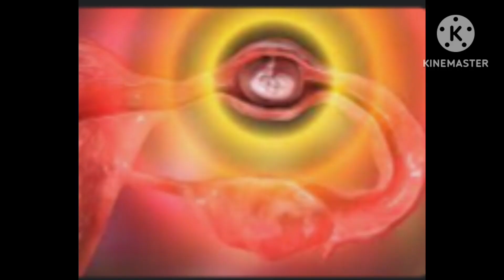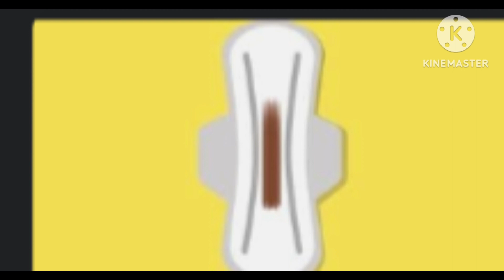গর্ভাবস্থায় রক্তপাত বা বাদামি স্রাব গেলে কি করবেন?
গর্ভবতী অবস্থায় সাদা স্রাব হয় কেন,গর্ভাবস্থায় সাদা স্রাব কেন হয়,গর্ভাবস্থায় সাদা স্রাব,গর্ভবতী অবস্থায় সাদা স্রাব,গর্ভাবস্থায় রক্তপাত বা বাদামি স্রাব গেলে কি করবেন?,গর্ভাবস্থায় সাদা স্রাব বা লিউকোরিয়া,সাদা স্রাব,সাদা স্রাব দূর করার উপায় কি,সাদা স্রাব কেন হয়,গর্ভাবস্থায় বাদামি স্রাব কেন হয়,বাদামি স্রাব গর্ভকালে,গর্ভাবস্থায় বাদামী স্রাব গেলে করনীয় কি?,গর্ভাবস্থায় সাদা স্রাব কেনো হয়?,গর্ভাবস্থায় সাদা স্রাব কেন যায়,গর্ভাবস্থায় সাদা স্রাব হলে করণীয়